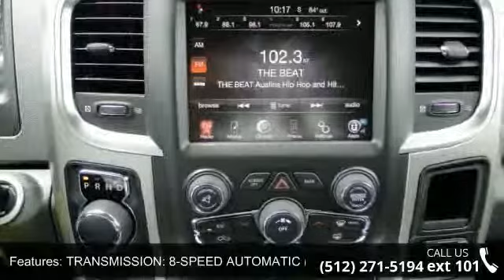2014 Ram 1500 SLT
This SLT won't last long at $7,910 below MSRP* Hey!! Look right here!! Want to feel like you've won the lottery? This SLT will give you just the feeling you want, but the only thing your long lost relatives will be after is a ride.. A wealth of optional equipment means that you no longer have to sacrifice: Engine: 5.7L V8 HEMI MDS VVT, Radio: Uconnect 8.4A AM/FM/SXM/BT, Transmission: 8-Speed Automatic (8HP70), Single Disc Remote CD Player, Tires: P275/60R20 OWL AS, Front & Rear Rubber Floor Mats... A Better Buy from Benny Boyd!